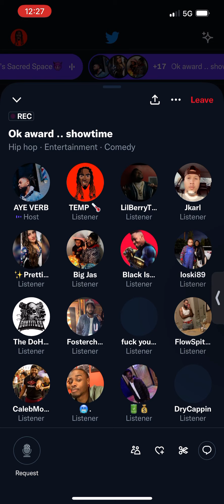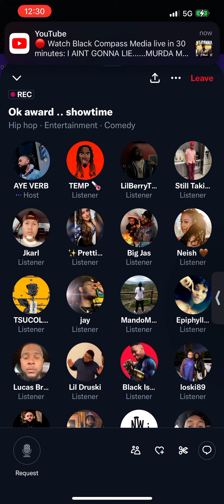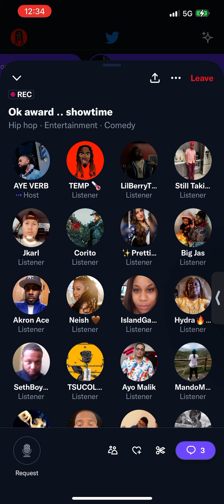AYE VERB WENT BALLISTIC ON AWARD‼️ WHERE THIS COME FROM 😳